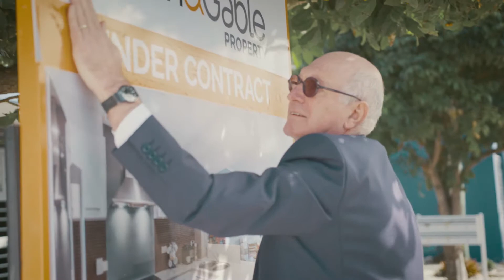Helping the Elderly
Whatever it is you need a hand with, we're always here to help.